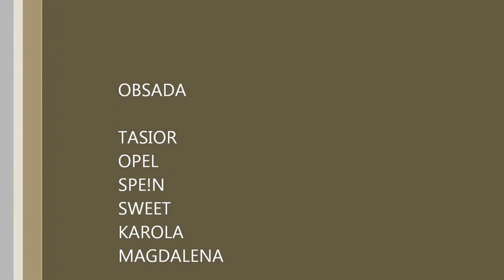First Dance BATTLE on WINDUGA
:) tequilaa weekend 2009 roku